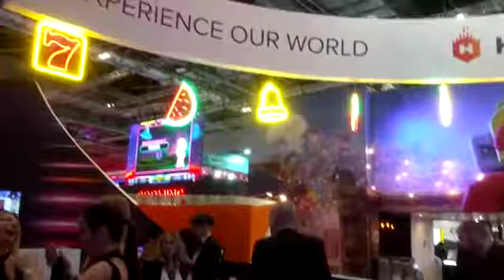Por cuarta vez consecutiva, Habanero reveló su colección de productos en ICE 2019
(Londres, Exclusivo SoloAzar).- Colin Botha, Partner Relations en Habanero, fue entrevistado por SoloAzar en el reciente ICE. Habló sobre la situación actual de la empresa y sus planes futuros, así como sobre los productos expuestos en el evento.